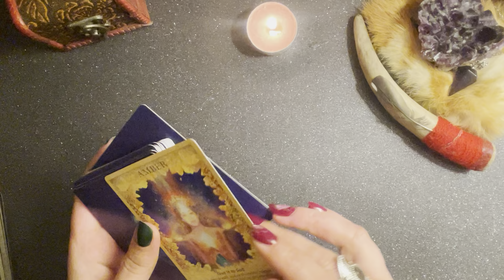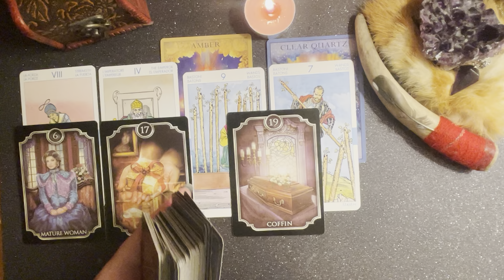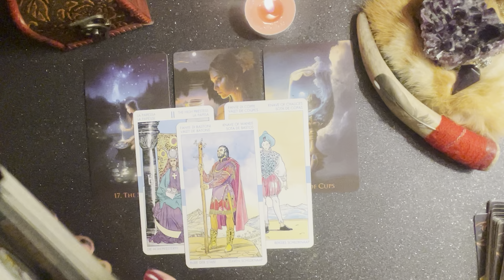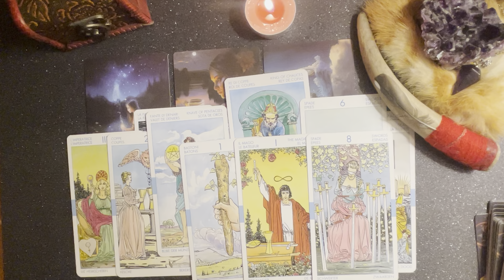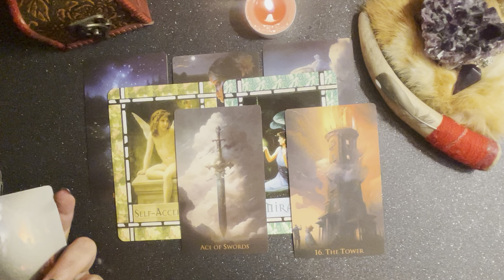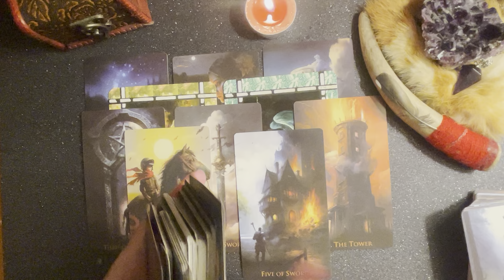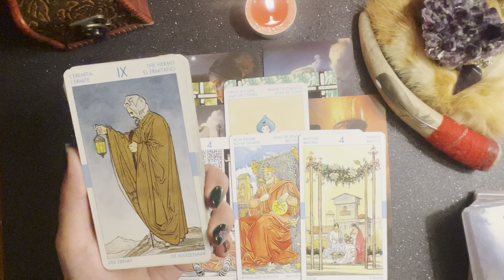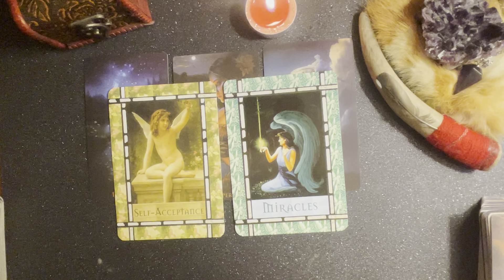You are PERFECT ❤️ Enjoy yourself 🌠✨🥰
Every part of you is perfect ✨❤️🌠